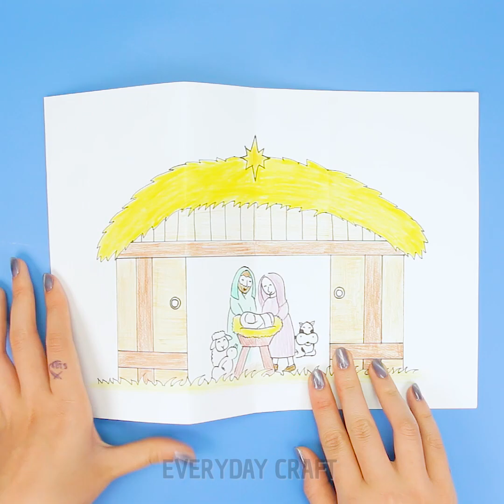MAKE A POP-UP CARD Miracles of Jesus || Crafts for kids || Everyday Crafts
Hello Friends!
How to have fun with paper and kill boredom right now? You'll know how to create beautiful envelopes and save a ton of money and nerves!
-TIMESTAMPS:
00:07​-01:07 Inside the house craft
01:08-02:05 Poison in the pot Craft
02:06-02:41 Easter Craft for Kids: The Empty Tomb craft
02:42​-03:28 Climb the rope craft
03:29-03:57 Monster craft
03:58-04:52 Angel craft
04:53-06:11 Castle craft
06:12-06:59 Princess Claza craft
07:00- 08:15 Little Red Riding Hood
08:16-09:26: Magician craft
09:27-10:20 Bride and groom craft

We do not have any political or discriminatory intention and action. If you use the information in this video and it harms to you, we will not take the responsibility of any damage. Viewers should consider about what might happen before replicating.| Best DIY Episodes New Collection HD.